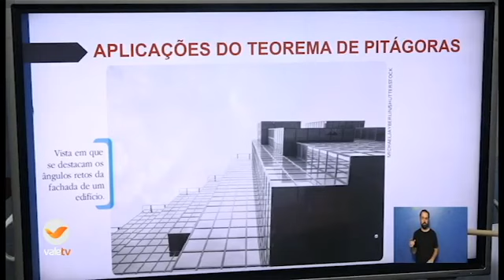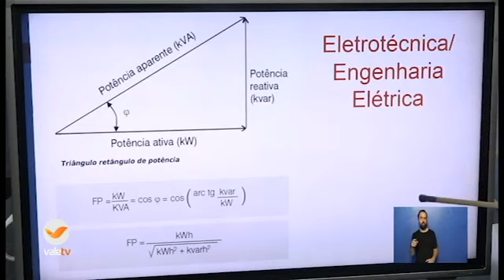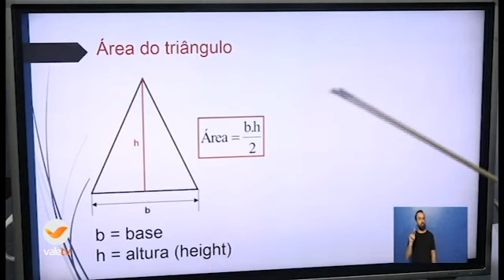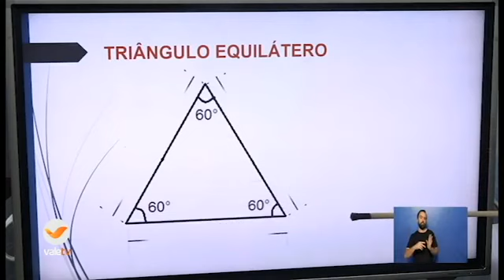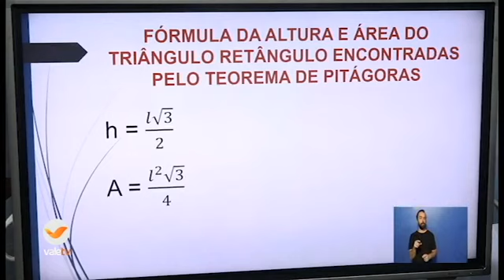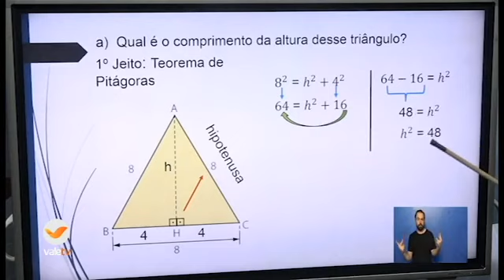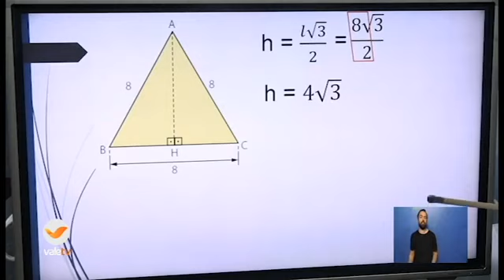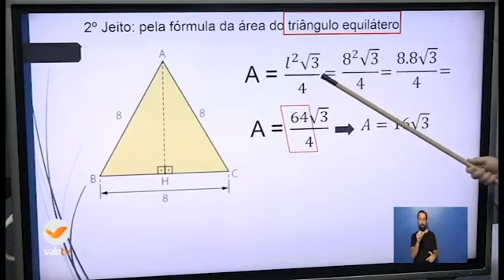30° DIA - TURMA: 9° ANO MATEMÁTICA 30 06 20